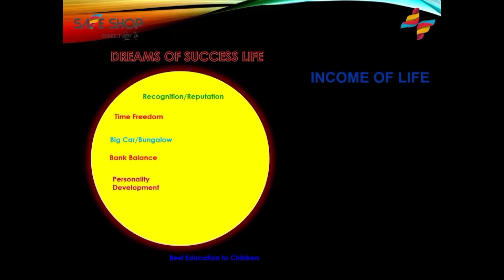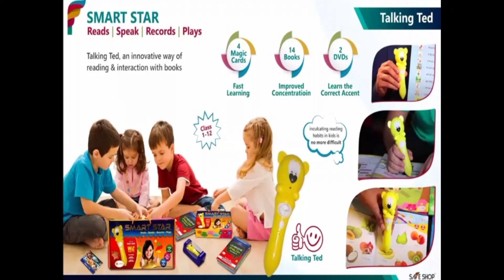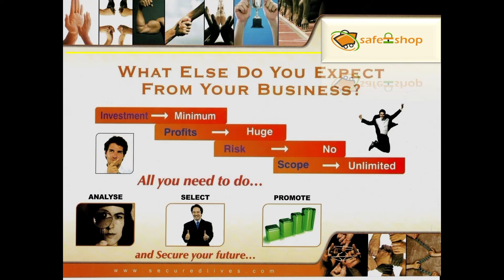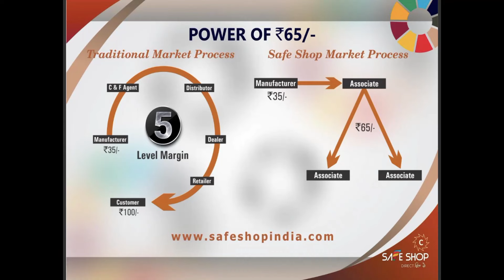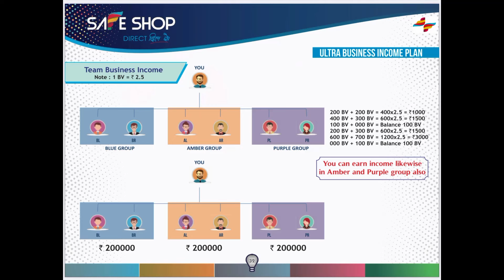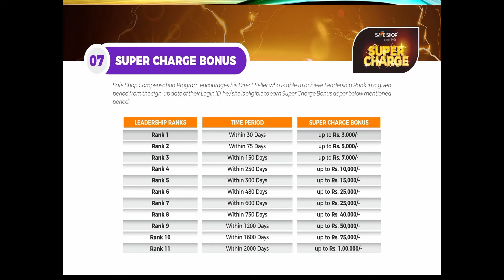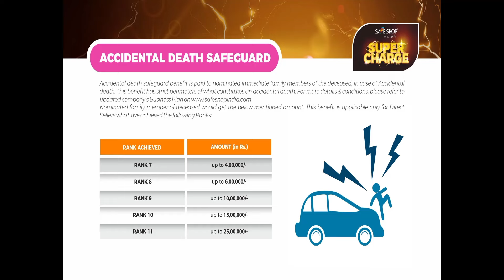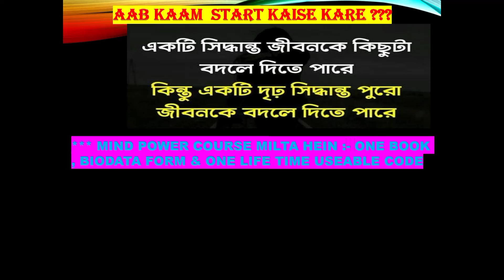SAFE SHOP SUPER CHARGE PLAN II LATEST FULL HINDI PLAN II NEW UPGRADE HINDI PLAN